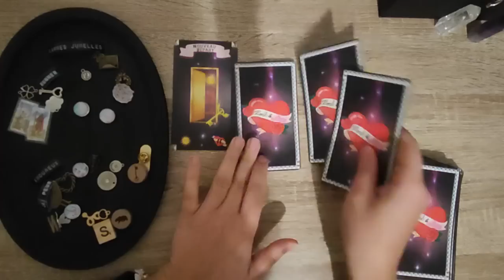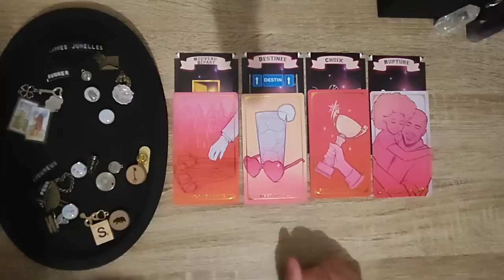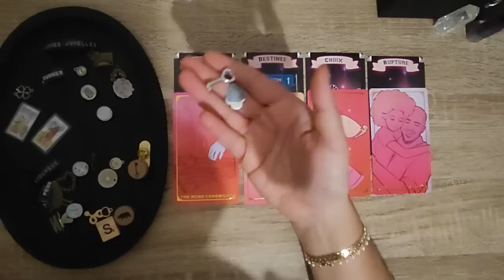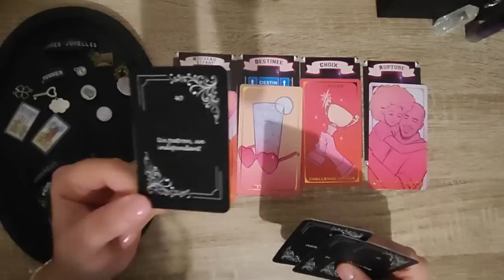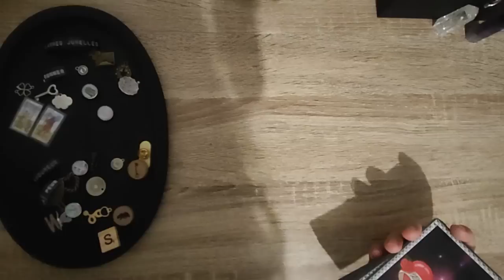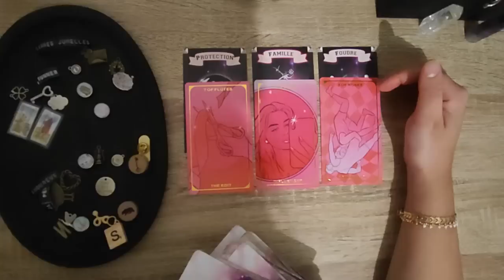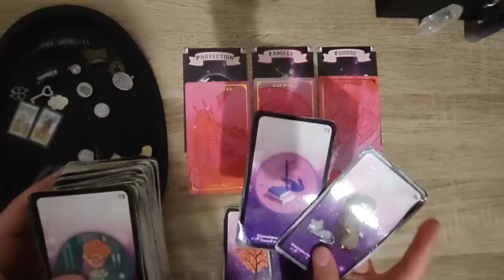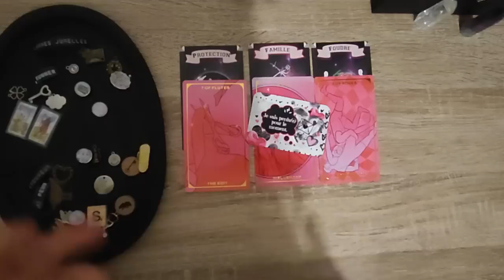Poisson Sentimental Novembre 2022 | Le Runner culpabilise au mal qu'il/elle vous a fait...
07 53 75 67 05 (M'écrire uniquement sur WhatsApp)

- Breloques divinatoires
- Tarot
- Rock & Love
- Améthyste Love